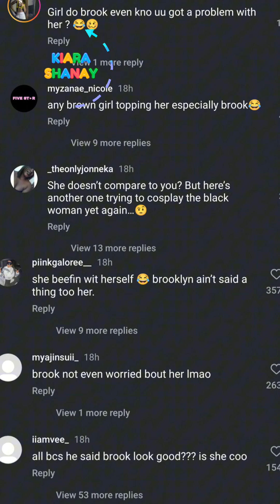Halle Bailey Breaks Down In TEARS After..🥺 Brooklyn Frost SHADED By Alabama Barker 😳